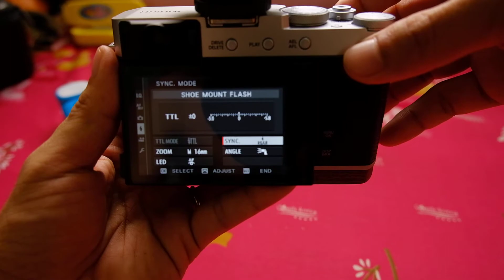Chụp ảnh với đèn flash trên máy ảnh Fujifilm: chỉnh sao cho...thấy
natural live view, preview exposure/white balance của Fujifilm: chụp với flash thì chỉnh cái nào?
nói thêm 1 chút về đồng bộ tốc độ cao